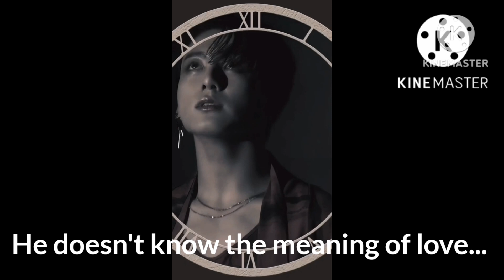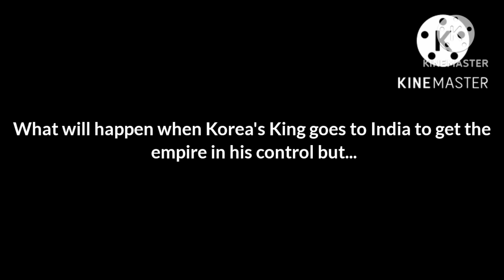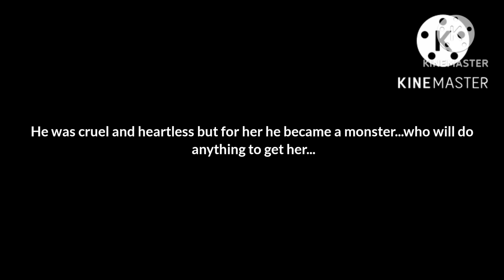[THE WARRIOR PRINCESS]||When Korea's King is determined to make you his Queen||#4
💎 The song which I used in this video is not belong to me 💎
💎 ignore my mistake 💎